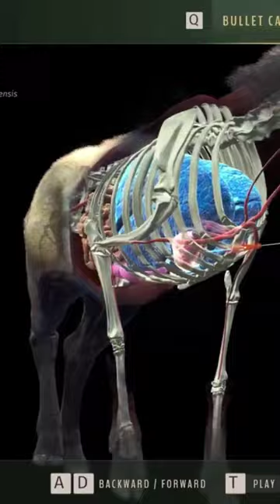Way of the Hunter, Elk Hunt.